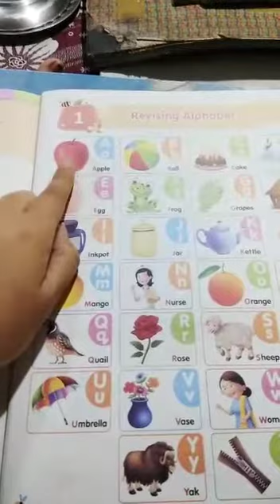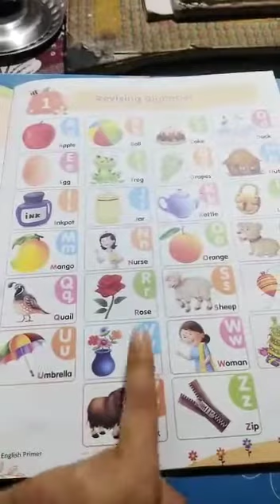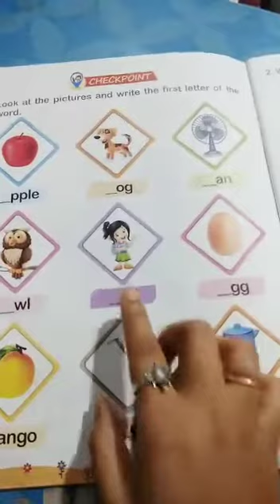Class Prep English Part1